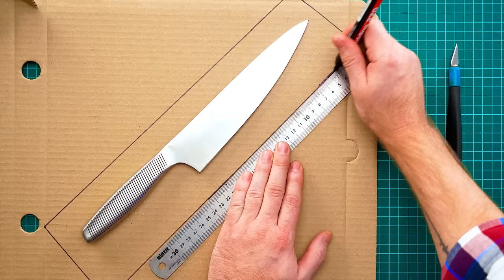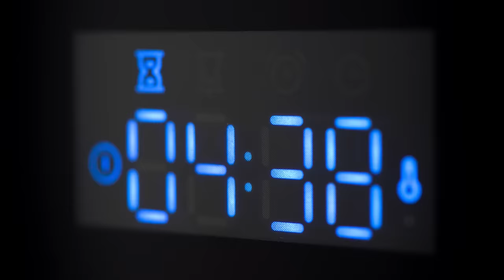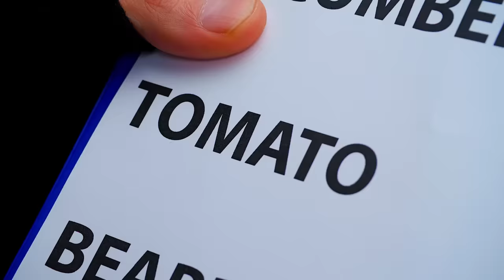COOL HACK HOW TO MAKE A CARDBOARD KNIFE || Awesome Invention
Hi, everyone! We are sure you all remember the famous attack scenes of a mysterious killer with a knife in a Halloween costume known as Ghostface in the «Scream» movie? Oh, it was an incredibly interesting and fascinating movie that made us shiver! But the unexpected happened! Ghostface is back, but...without a knife! Hahaha! Unlucky criminal! Well, we decided to help the poor guy and make him a new unusual knife made of cardboard! He hardly dreamed of this!

Well, to make such a cool knife, we will need a lot of cardboard! First of all, we cut out the approximate shape of the knife that we want to get. These are several rectangular pieces of cardboard. Then we mix water with glue and wet each sheet of cardboard in it. Press the cardboard sheets with a hammer and place them in the oven! You won't believe it, but when you take the cardboard mass out of the oven, it will be very, very hard! We cut out a knife from the cardboard parts and sharpen it. Wow, it's super sharp now! We just need to make a plastic handle and the knife is ready!

By the way, have you noticed how poor Ghostface helped us craft a new knife! We hope that he enjoyed it and he will finally be done with the crimes!